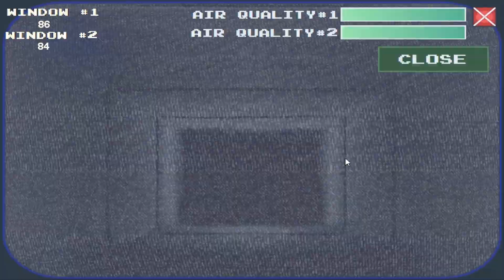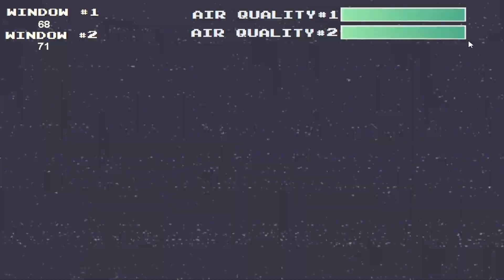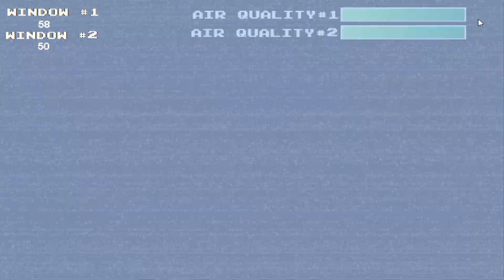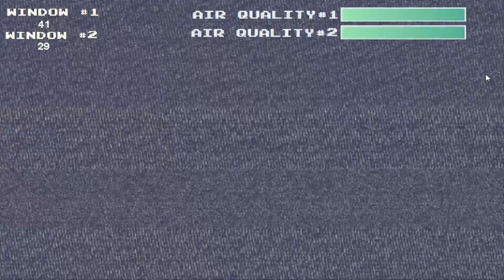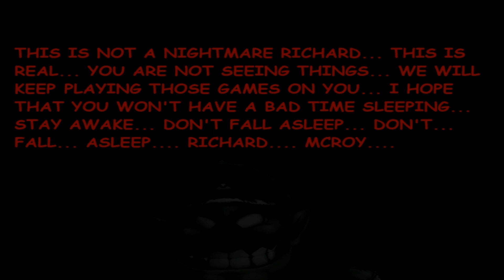5/20 MODE! | FNAW: THE BRAND NEW TIMELINE 2: THE FACTORY | MODO 5/20 | CUSTOM NIGHT